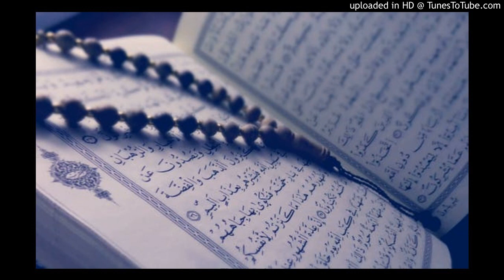Surah Al-Araf - Tafseer 192-198 English